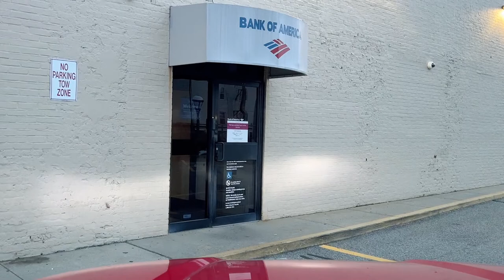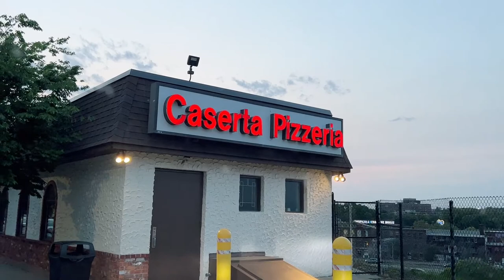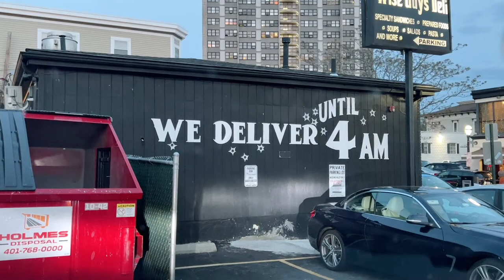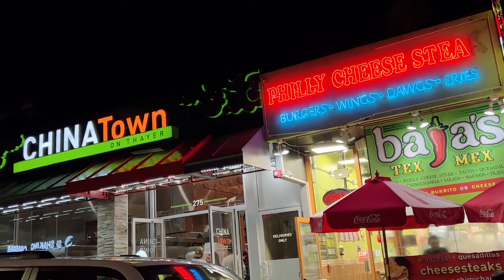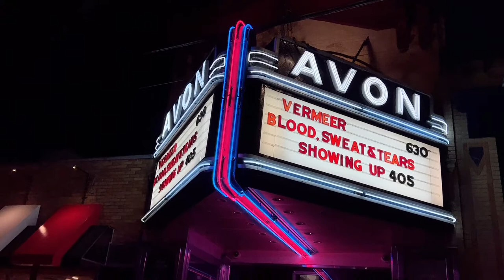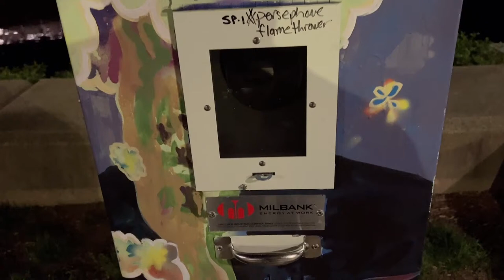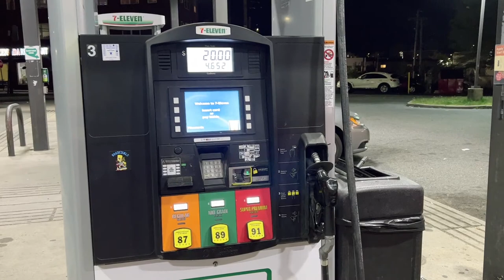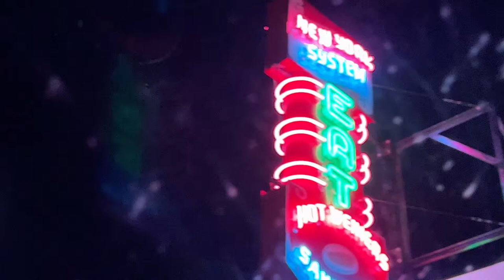Providence Federal Hill “Little Italy” 🇮🇹